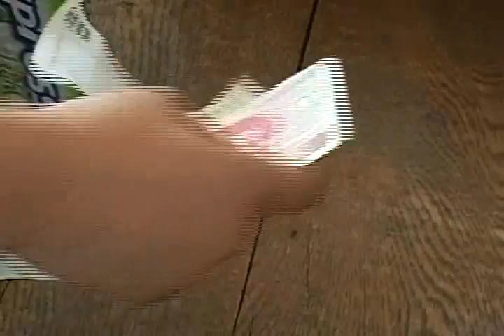HACETE LA PELICULA LA PELICULA 11 de 16 - Nueve Reinas